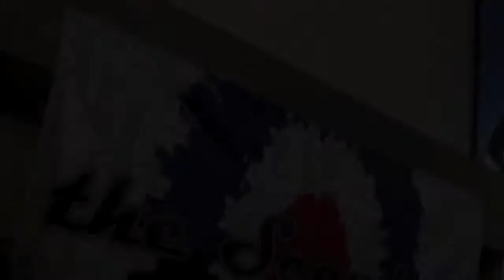The Scandals - This Charming Man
St. Peter's Club, 2/12/12